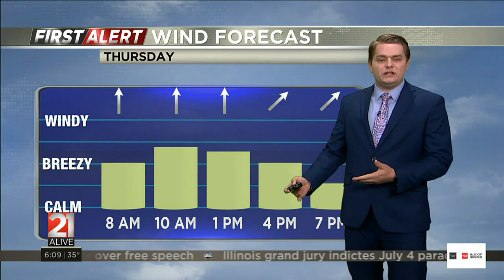21Alive Morning Forecast 02/16/2023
21Alive Morning Forecast 02/16/2023